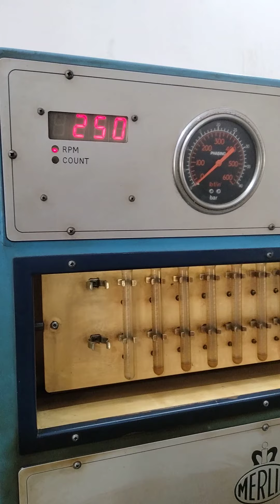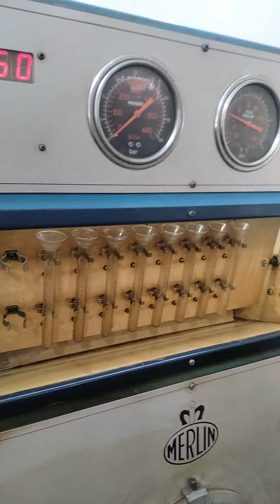calibration of VE pump 500rpm